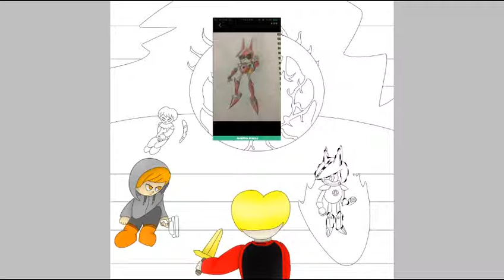The Eye Of Cthulhu 1st State | Terraria Speedpaint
Hi I'm Ice